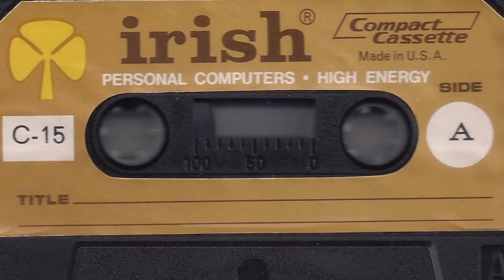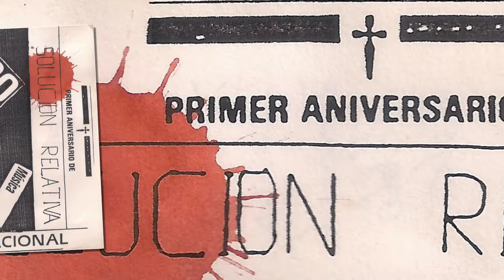SOLUCION RELATIVA - El externo